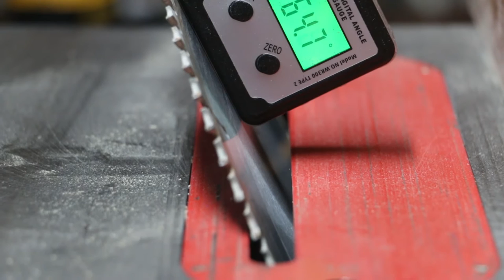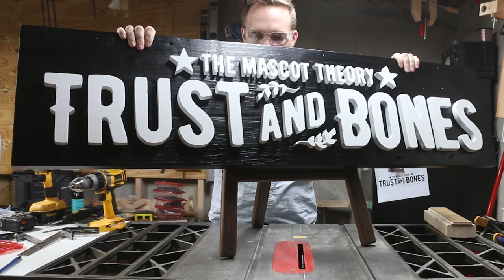DIY French cleat mini easel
I recently completed a wood-letter sign for a great alternative folk rock band, The Mascot Theory. But now that they’re on tour, they needed a way to display the sign on stage while they performed.

The solution? A short, sturdy easel that uses a French cleat system to keep the sign from falling off. Such a stand should let the band display their sign out in front of their equipment without blocking the show.

The easel is based on an A-frame design found across the internet. The dimensions were derived from a combination of the sign size, basic easel principles, and my own knee height. The supplies were almost entirely scrounged from stuff that was sitting around. I even managed to use up some more deck wood.